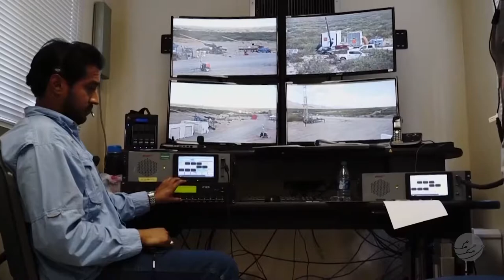Advanced Battle Management System (ABMS) Hypervelocity Gun Weapon Shot Down A Cruise Missile Target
On 3-Sep-2020, as part of the NORAD-NORTHCOM-led ABMS Onramp 2, a DoD Strategic Capabilities Office Hypervelocity Gun Weapon System shot down a surrogate cruise missile target. The intercept, made by an Army howitzer-fired projectile, demonstrated the feasibility of a cost-effective defense for US bases and served as a proof-of-concept for ABMS as a viable homeland-defense command-and-control system. The Advanced Battle Management System (ABMS) is an Air Force-led program charged with providing the digital framework to enable Joint, All-Domain Command and Control (JADC2) to the joint war-fighting community.

Video by Staff Sgt. Cambria Ferguson
1st Combat Camera Squadron